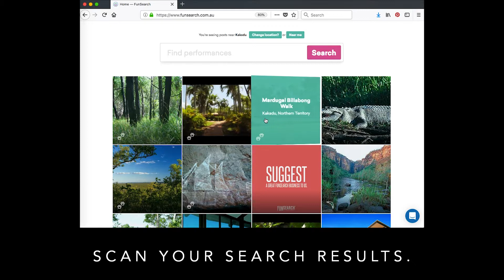Actions you can take after clicking a post on FunSearch